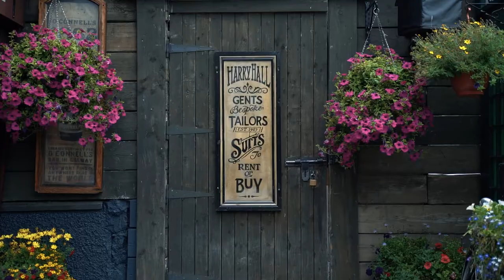Suit Republic ''Writer's Collection'' No.6 - Galway, Ireland 2019